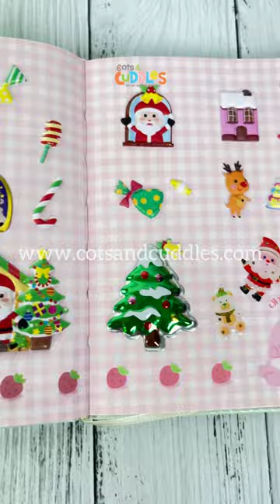Christmas Stickers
Cots and Cuddles is a one-stop-shop for all things, playful and educational. Our mission is to provide parents, kids, and anyone who loves unique and quirky products with a wide selection of toys, games, educational tools, stationery, and other fun products that inspire creativity, curiosity, and imagination.